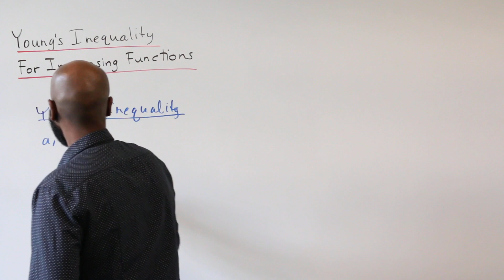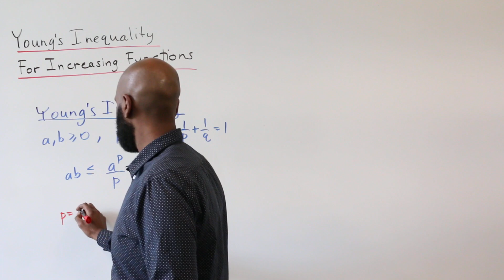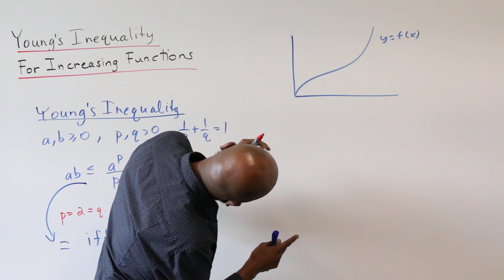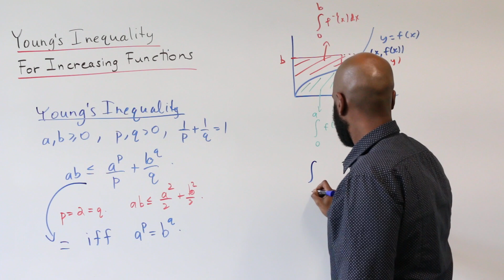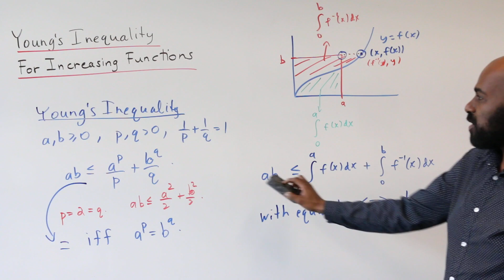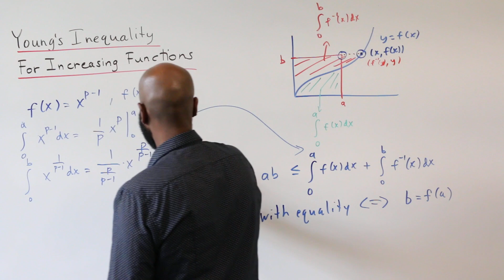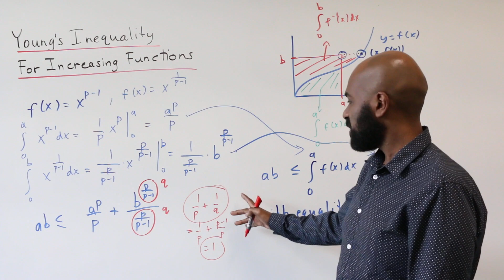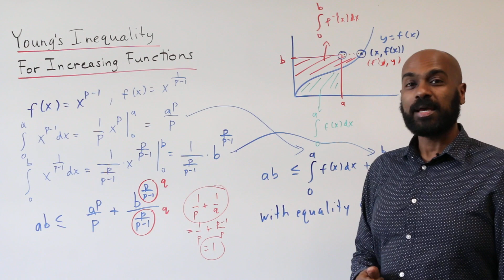Young's Inequality | A Geometric Proof of Young's Inequality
A nice proof of Young's Inequality for Products using Young's Inequality for Increasing Functions.

Typically comes up in lp space work in analysis.

Heavily related to Young's Inequality for inner products, for integral operators, Minkowski's Inequality and Holder's Inequality

GET MY BOOK ON AMAZON!!

"Number Theory Towards RSA Cryptography in 10 Undergraduate Lectures"

CHECK ME OUT ON THE INTERNET!!